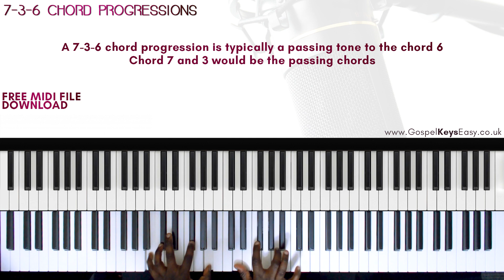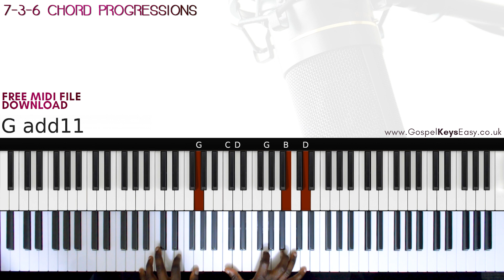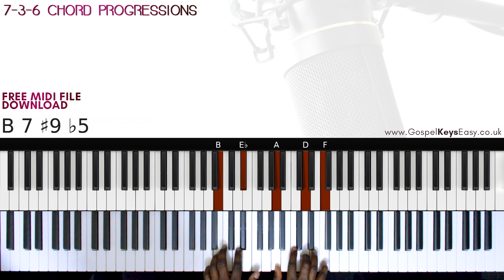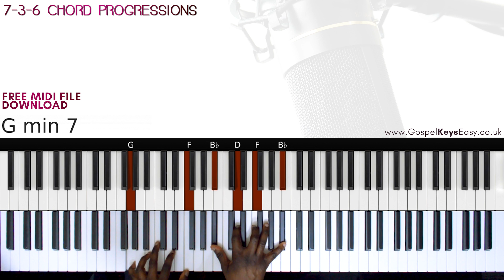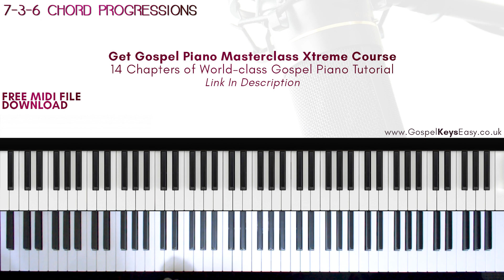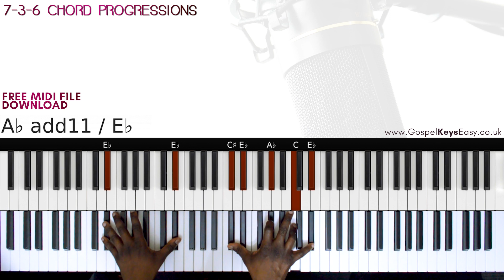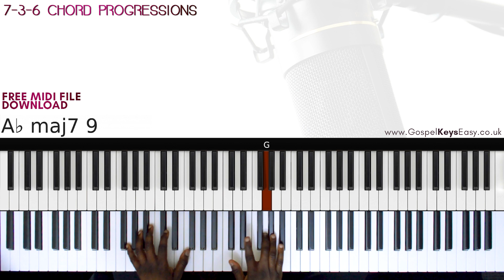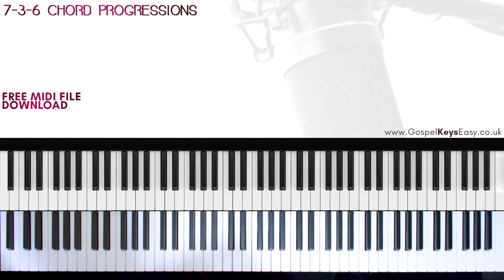Learn These Powerful 7 3 6 Chord Progressions